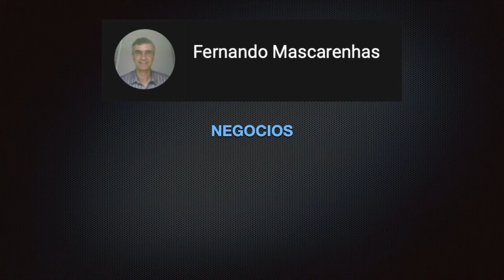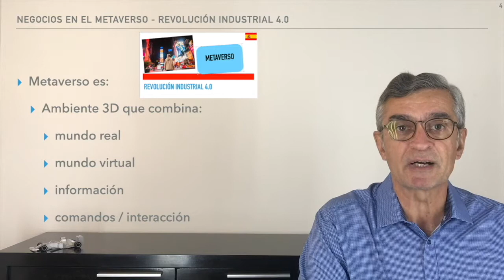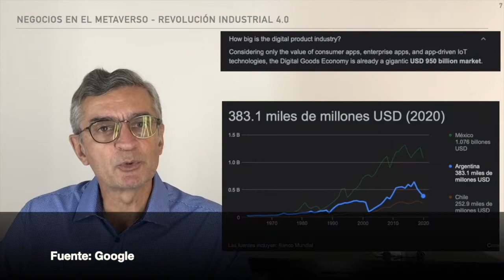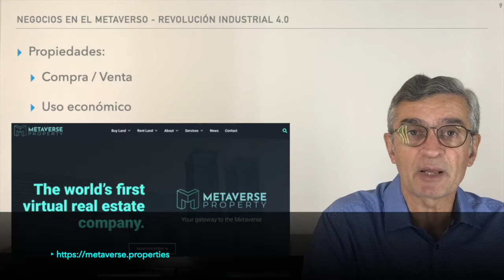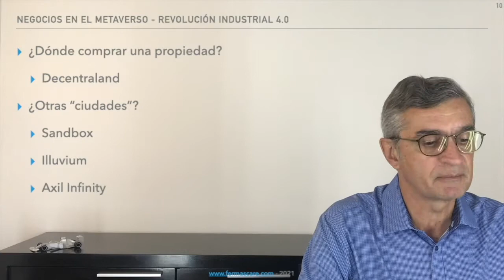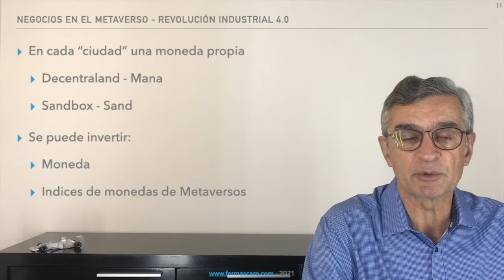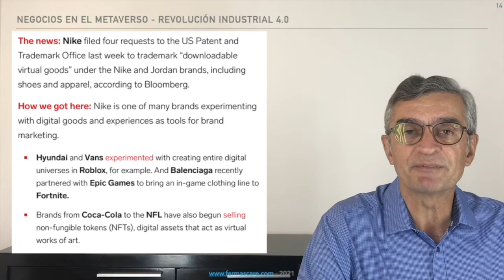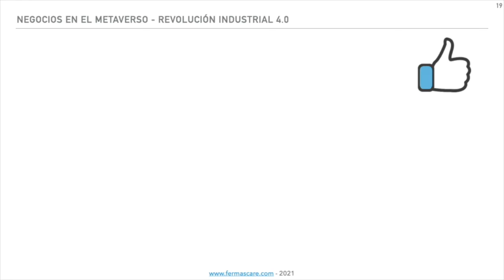Negocios en el Metaverso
En el video “Metaverso” que tenemos en este canal, presentamos qué es y cómo se está desarrollando el Metaverso.

En este video, mostramos las principales formas de hacer negocios en estos nuevos ambientes virtuales 3D. Presentamos las inversiones en inmuebles en Decentraland y las transacciones con artes, monedas y también índices de monedas. Cubrimos también los productos digitales y los servicios. Mostramos una comparación entre el mercado mundial de productos digitales y el producto bruto interno de algunos países latinoamericanos.